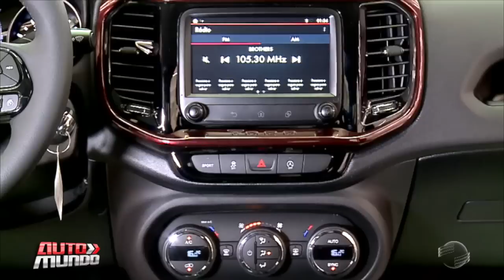Conheça o lançamento da nova versão da picape Fiat Toro